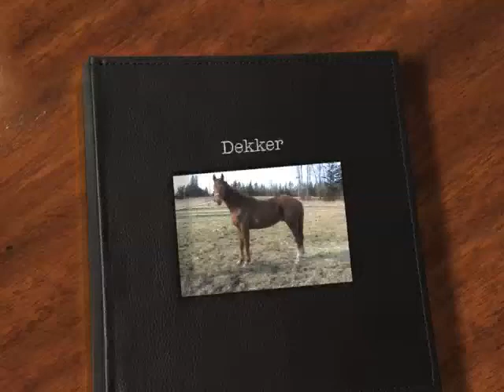2 yr. old han. Gelding by Donatelli for Sale!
Dekker, two year old hanoverian gelding by Donatelli out of a Freedame, by Freestyle.  Excellent hunter prospect with good dressage potential.  Quiet and sensitive disposition.  Easy to handle, loves his people!